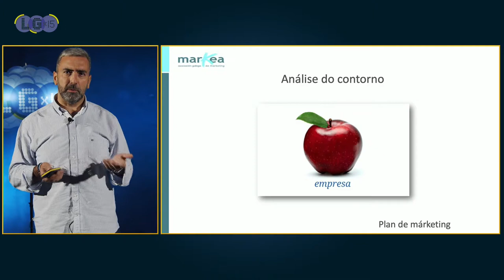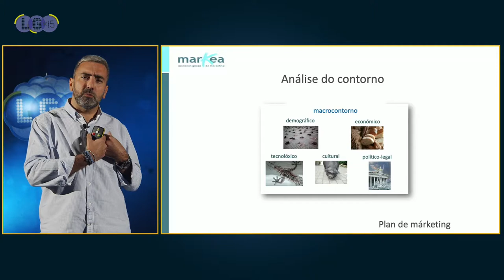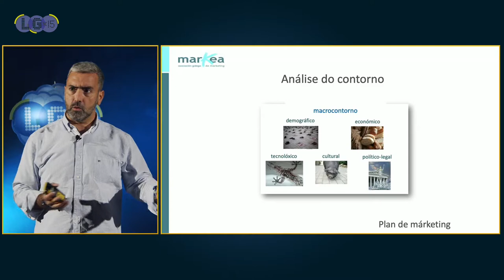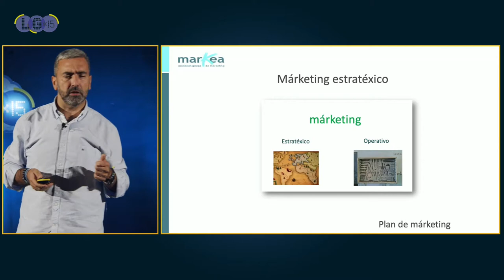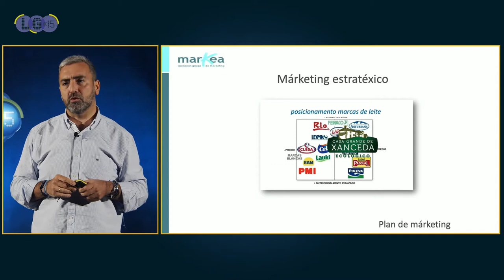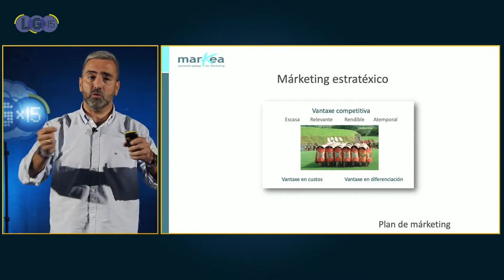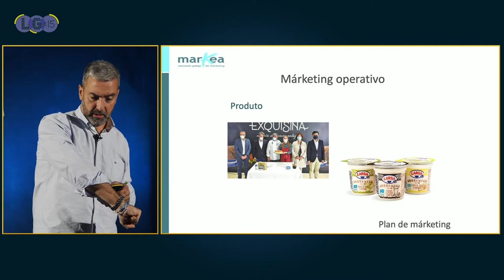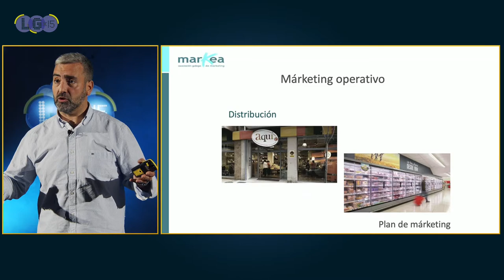O galego como elemento diferenciador | Xosé Luís Reza | LGx15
Intervención de Xosé Luís Reza no LGx15 de 2021
A xente do márketing estamos buscando permanentemente elementos de diferenciación que nos permitan diferenciarnos nun mercado cada vez máis complexo e internacional. Galicia ten elementos de sobra para competir no mundo que nos fan diferentes, únicos e, polo tanto, máis competitivos. E o noso idioma é un deles. Aproveitémonos desta herdanza.
Xosé Luís Reza é licenciado en Administración e Dirección de Empresas pola USC, MBA pola Escola de Negocios Caixanova e Master en eBusiness pola EAE-Universitat Politècnica de Catalunya. Desenvolveu toda a súa carreira en diversas responsabilidades de Marketing e Comercialización en compañías como R Cable e Telecomunicacións Galicia, Fundación Semana Verde, Grupo Tecam e La Voz de Galicia. Na actualidade é socio consultor de iuni consulting e Presidente de Markea, Asociación Galega de Marketing e do Clúster da Comunicación de Galicia.